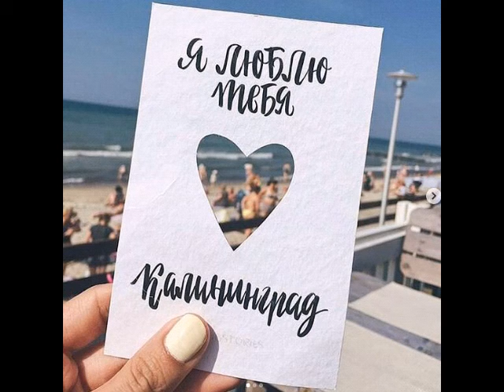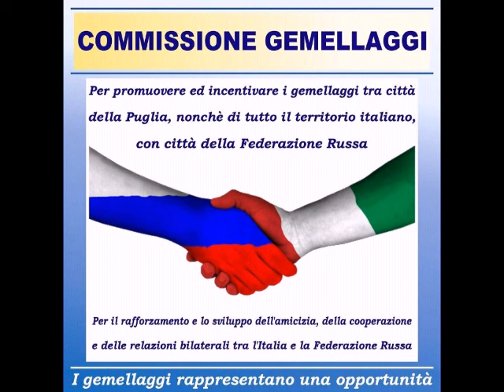Tu si na cosa grande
Tu si na cosa Grande Ivan Rossi